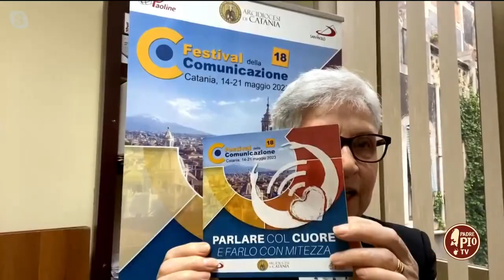“Parlare col cuore e farlo con mitezza” 12 Maggio 2023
L’Arcidiocesi di Catania ospita da domani al 21 maggio 2023 il XVIII Festival della Comunicazione

Evento promosso dalle Paoline e dai Paolini da 18 anni per svolgere in modo significativo la Giornata Mondiale delle Comunicazioni Sociali,

che per l’attuale 57ma edizione, da celebrarsi domenica 21 maggio 2023, Papa Francesco ha scelto il tema “Parlare col cuore: Secondo verità nella carità (Ef 4,15)”

Ospite Suor Cristina Beffa FSP, giornalista professionista e tra gli ideatori del Festival della Comunicazione